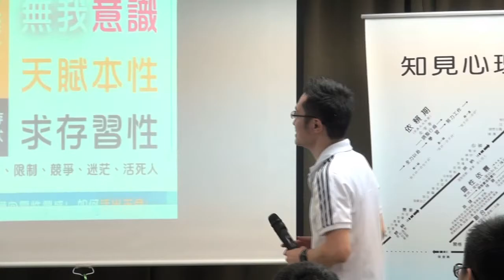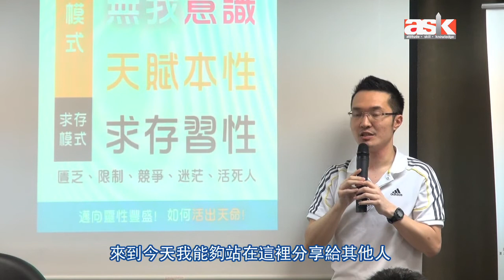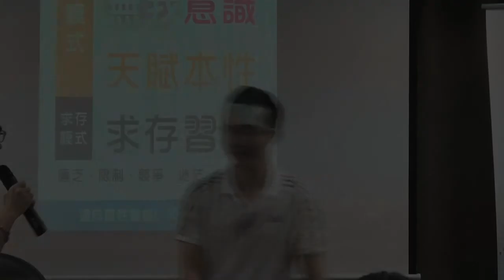POV講座《邁向靈性豐盛．如何活出天命》Part 09﹣學員分享